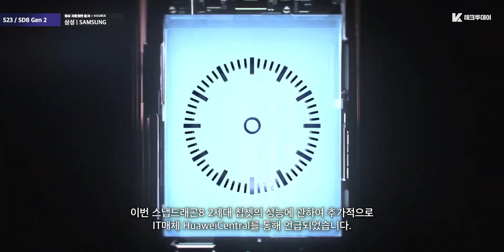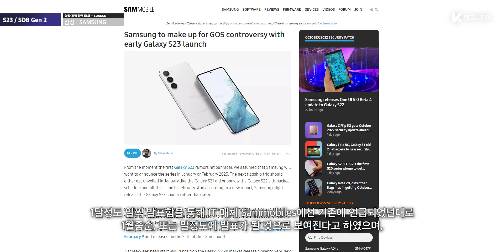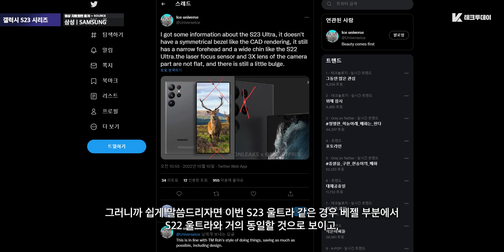베이지 이쁘다.. 갤럭시 S23 공식 색상, 출시 일정, 성능, 등 추가 소식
10월 10일 테크투데이 시작합니다.

오늘은 갤럭시 S23 시리즈에 관한 내용 며칠전 소식 이어서 전해드리도록 할텐데, 먼저 기존에 전해드렸던 내용부터 짧게만 전해드리도록 하겠습니다.

카메라: Canon EOS M6 Mark ii / 아이폰 13 프로맥스
녹음: Blue Yeti USB / Sony ICD-TX660
휴대폰: 갤럭시 Z폴드3